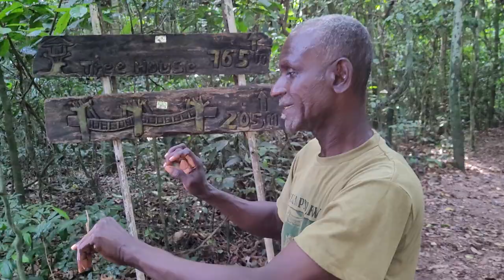Hiking from Conservation Area to Canopy Walkway at Kakum National Park - Ghana May 2023 Journey